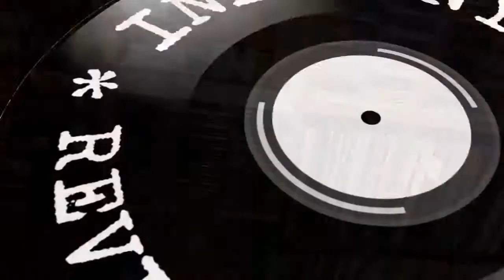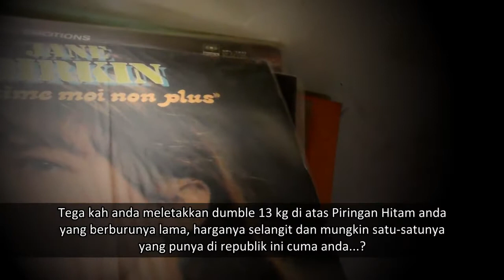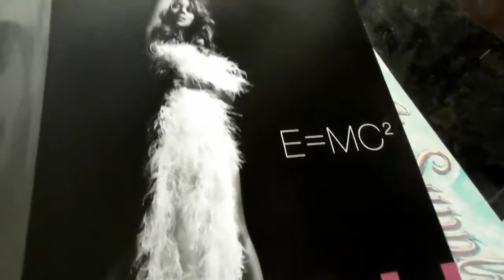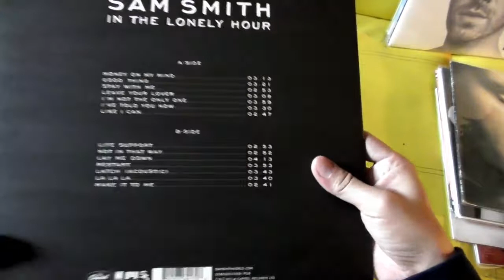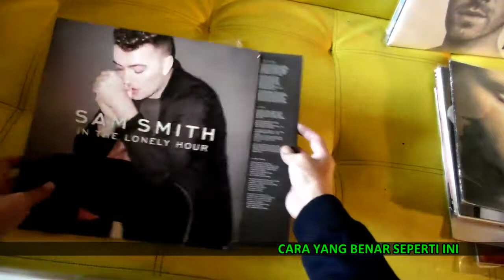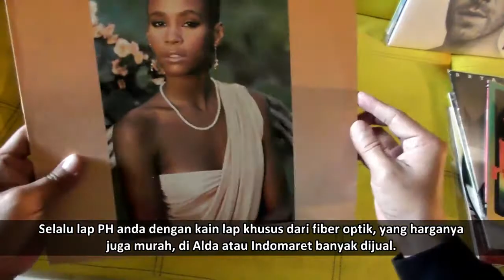Bagaimana Cara Yang Benar - Menyimpan, Memegang dan Memasukkan Piringan Hitam ke Covernya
Yah, Piringan Hitam itu mahal. dan ribet tidak seperti CD atau MP3.  Pemutar musik ini harus ditangani khusus, atau rusak.  Berikut adalah cara yang kerap saya lakukan dalam menangani piringan hitam.

Hati-hati sudah pasti.  Terutama dalam hal memegang piringan hitam.  Kadang saking hati-hatinya menghindari menyentuh permukaan vinyl, eh... eh... eh... malah jatuh, pecah...

Jadi hati-hati ya...